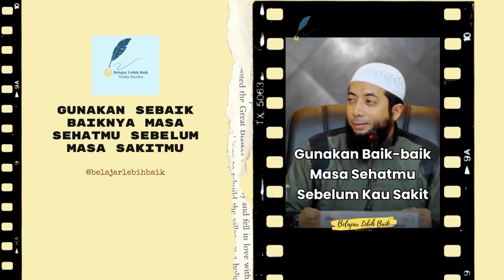Ingat 5 Perkara Sebelum 5 Perkara: Kunci Sukses Hidup Berdasarkan Hadits Nabi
Dalam hadis yang diriwayatkan oleh Ibnu Abbas, Nabi Muhammad menyarankan agar kita memanfaatkan lima hal sebelum datangnya lima hal lainnya. Dalam video ini, kita akan membahas secara mendalam tentang arti dan pentingnya lima hal tersebut untuk kehidupan kita. Kita juga akan membahas bagaimana kita dapat mengaplikasikan ajaran dari hadis ini dalam kehidupan sehari-hari, sehingga dapat membantu kita meraih sukses di dunia dan akhirat. Yuk, simak video ini sampai selesai!